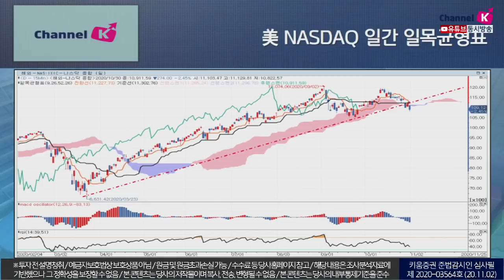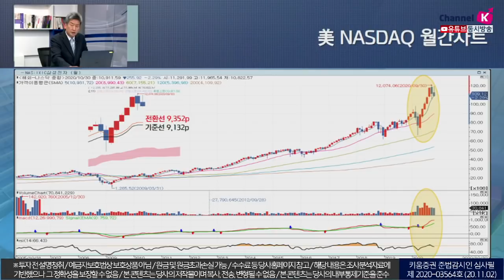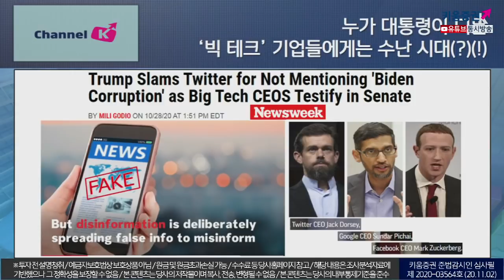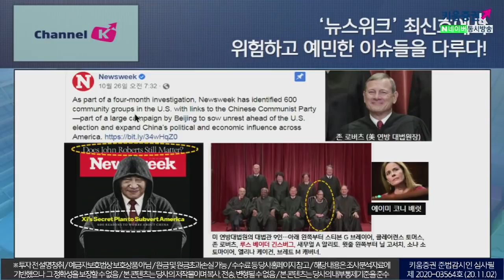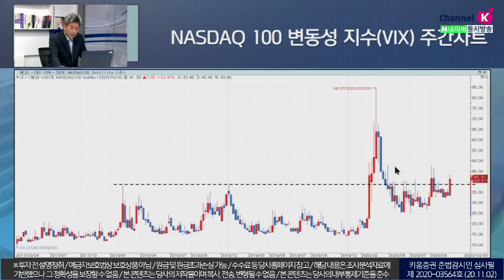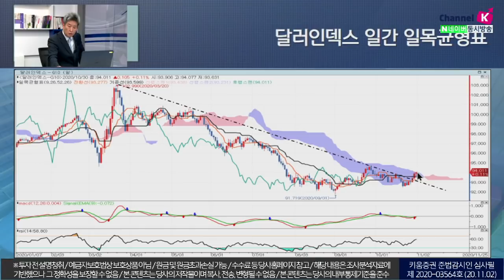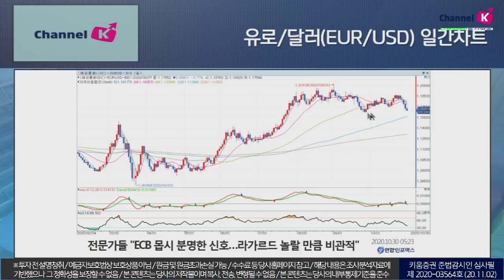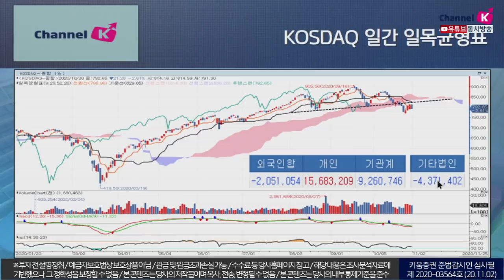누가 대통령이 되든 변동성확대, 대선 이후 불확실성 제거 의심스럽다 (이진우의 시장돋보기.시장분석/20.11.02)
구글의 실적은 양호했으나 주가는 뒷심 부족 드러내
트위터는 21% 넘게 급락, 페이스북도 -6.3% 하락
누가 대통령이 되든 '빅 테크' 기업들에게는 수난시대
연준의 실탄이 떨어졌다는 윌리엄 더들리
더들리 준엄한 경고..."美 연준, 트럼프에 협조 말라"
「좋아요」와 「구독」  잊지 말고 눌러주세요